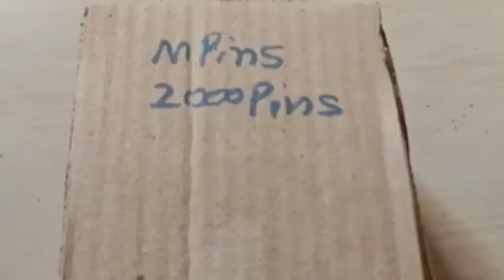cage plier.മുയൽ കൂട് നിർമാണം കുറഞചിലവിൽ |HOW TO MAKE RABBIT CAGE MALAYALAM 9526425054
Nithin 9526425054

How to make a rabit cage in malayalam|മുയൽ കൂട് നിർമാണം

rabbit, cage, wire, tutorial, rabbitry, rabbits, homestead, farm, meat, sustainable, farmstead, pet, housing, shelter